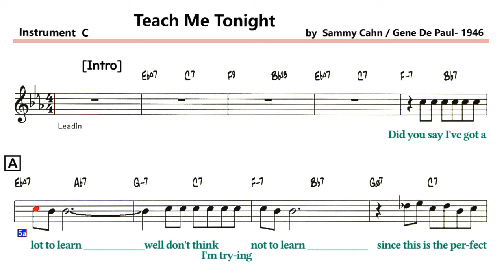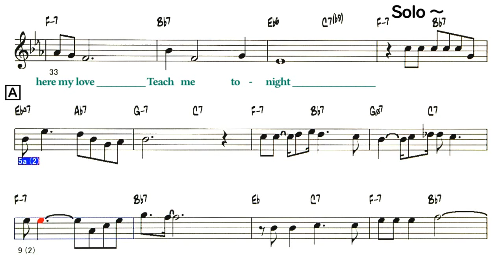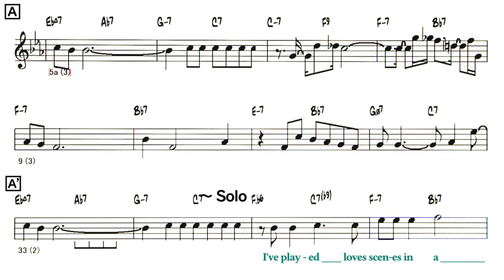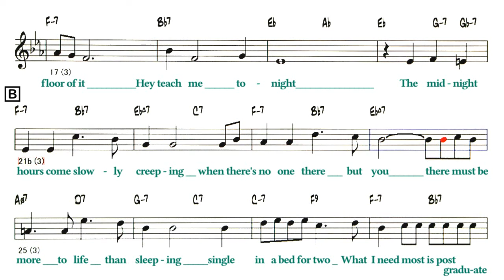Teach Me Tonight - Sample ( 🎹 C ) Melody & Solo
Teach Me Tonight ( by Sammy Cahn / Gene De Paul- 1946 )
☆ Reference → James Taylor - American Standard: Teach Me Tonight

Lyrics
A
Did you say I've got a lot to learn
Well don't think I'm trying not to learn
Since this is the perfect spot to learn
Teach me to-night
A'
Starting with the ABC of it
Right down to the XYZ of it
Help me solve the mystery of it
Teach me to-night
B
The sky's a blackboard high above you
If a shooting star goes by
I'll use that star to write "I love you"
A thousand times across the sky
C
One thing isn't very clear my love
should the teachers stand so near my love
Graduation's almost here my love
Teach me to-night
Solo - A A' B C
A
I've played loves scenes in a flick or two
And I've also met a chick or two
But I still can learn a trick or two
Hey teach me to-night
A'
I who thought I knew the score of it
Kind of think I should know much more of it
Off the wall, the bed, the floor of it
B
The midnight hours come slowly creeping
When there's no one there but you
There must be more to life than sleeping
Single in a bed for two
C
What I need most is post graduate
What I feel is hard to articulate
If you want me to matriculate
You'd better teach me tonight